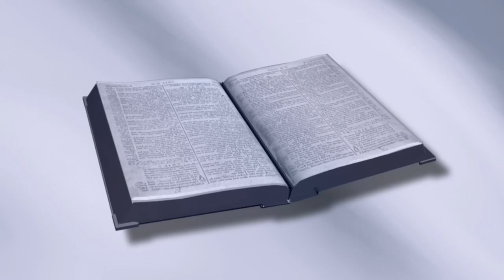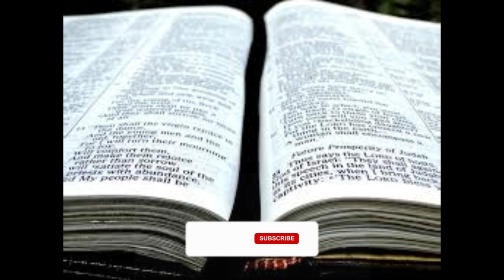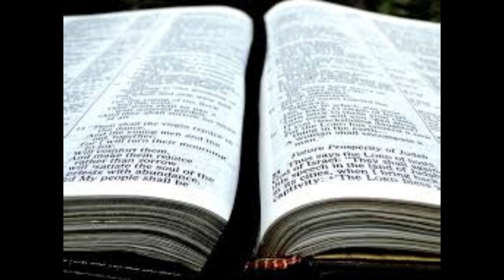大卫吃了陈设饼有罪吗？| 撒母耳记上 21:1-15 | 第29课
大卫吃了陈设饼有罪吗？这是我们将在《撒母耳记上》系列的第 29 课中回答的问题。